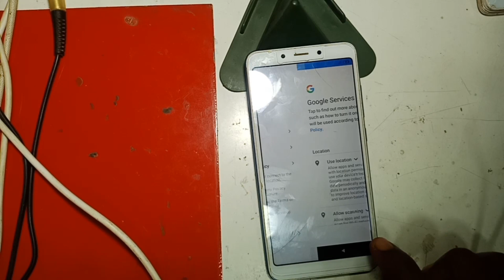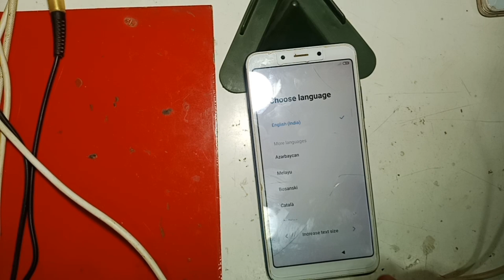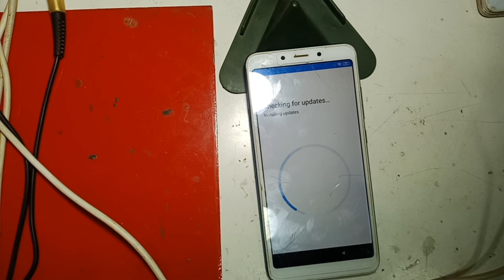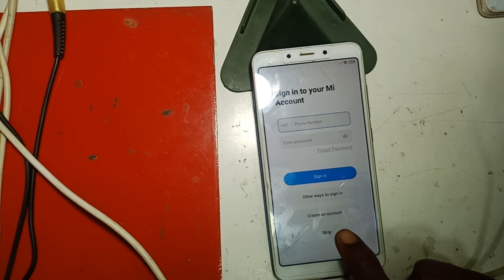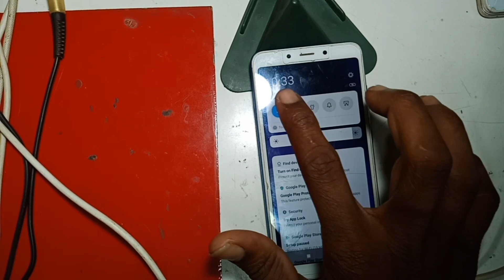Redmi 6,6A Google Account Frp Lock Bypass Without PC 100% /Redmi 6A google account lock remove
Redmi 6 / 6A Google Account Frp Lock Bypass Without PC 100%

Redmi 6A google account lock remove

MI redmi 6 frp lock bypass without PC 100%